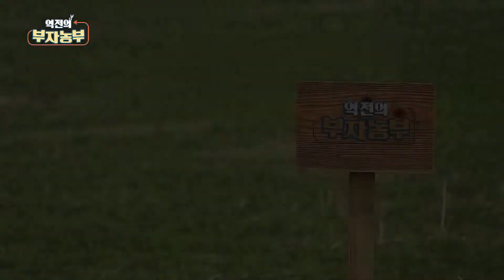[부자농부) 토마토 농사로 연 매출 1억 5천!] 30대에 부자농부 반열에 농부는 누구?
*더 많은 영상은 역전의 부자농부 유튜브에 있습니다*